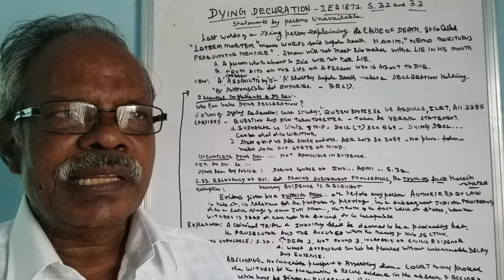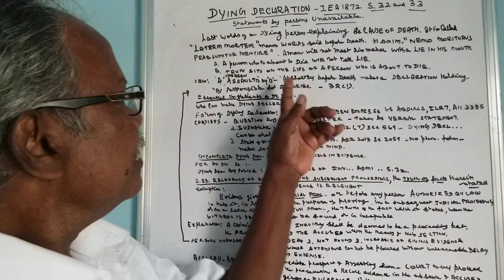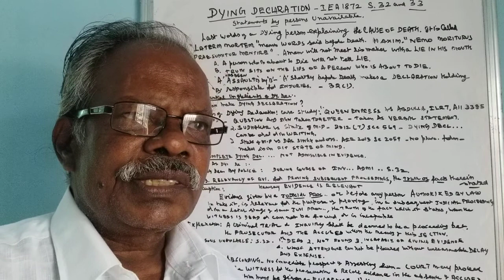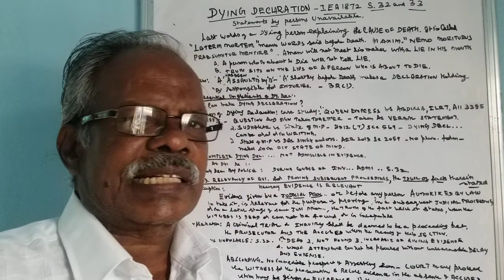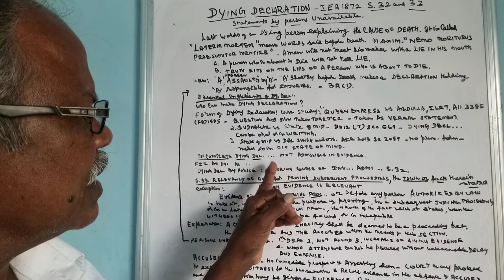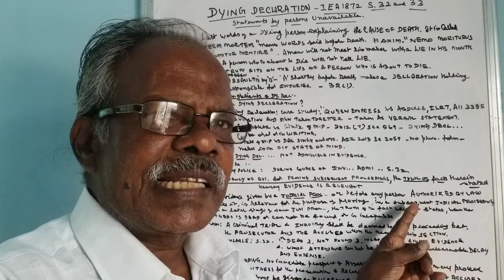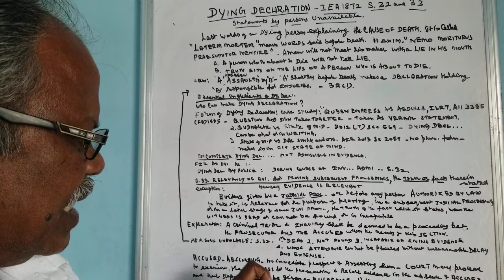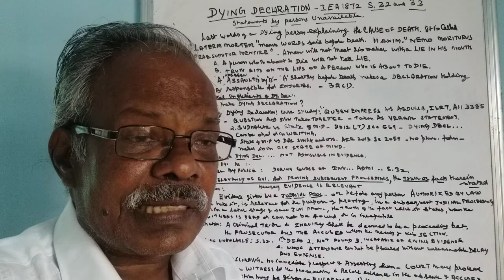Dying Declaration..IEA.1872. S.32 and S.33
Statement  by persons  unavailable